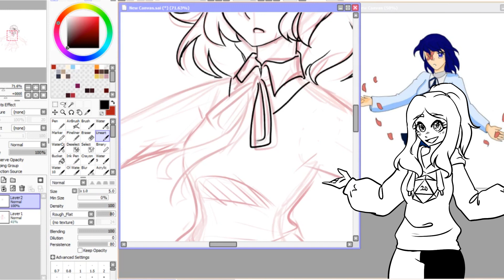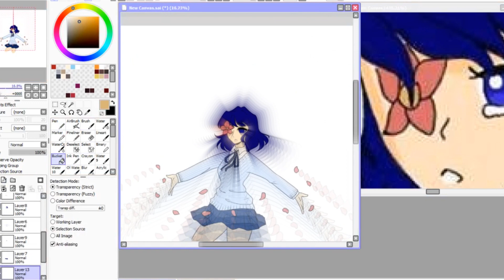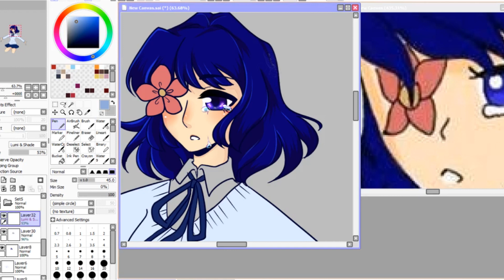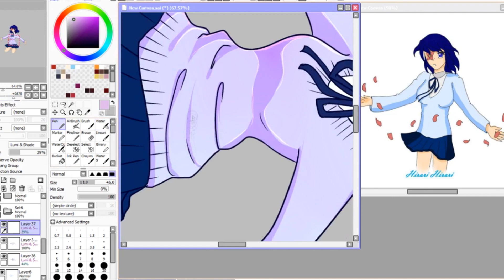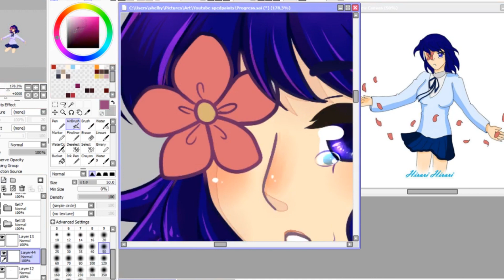:speedpaint: Redrawing my first digital picture!